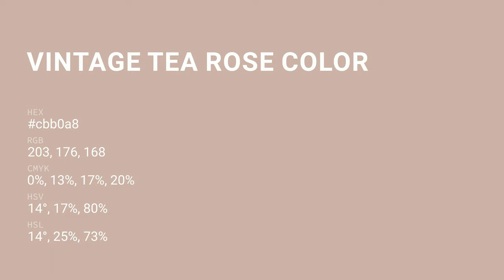Vintage Tea Rose color cbb0a8 hex color - Orange color - Cool color cbb0a8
What color is Vintage Tea Rose ? cbb0a8 hex color - Orange color - Cool color cbb0a8

Hex cbb0a8 Color Code is also known as Vintage Tea Rose color.

Hex cbb0a8 Color code in RGB color code model is created after adding 79.61% red color, 69.02% green color and 65.88% blue color.
Hex cbb0a8 Color code in CMYK color (process color) code model is generated after subtraction of 0% cyan, 13% magenta, 17% yellow and 20% black.